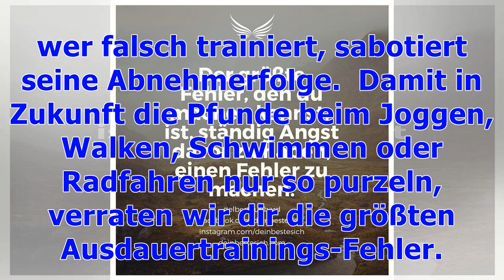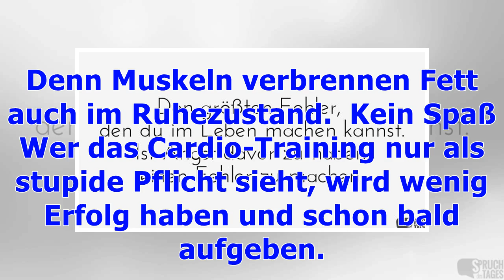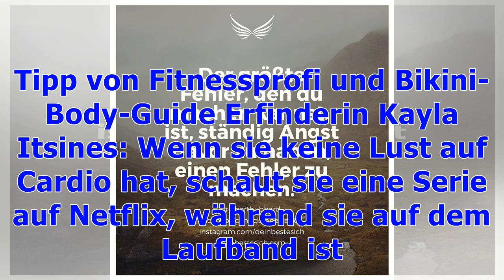Die größten Fehler, die du beim Ausdauertraining machen kannst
Du gehst regelmäßig Laufen, aber auf der Waage tut sich nichts? Die Kilos bleiben hartnäckig da, wo sie nicht hingehören? Dann mal schnell die Ohren spitzen: Denn wer falsch trainiert, sabotiert seine Abnehmerfolge.  Damit in Zukunft die Pfunde beim Joggen, Walken, Schwimmen oder Radfahren nur so purzeln, verraten wir dir die größten Ausdauertrainings-Fehler. Ab jetzt unbedingt vermeiden! Vermeide diese Fehler beim Ausdauertraining Keine Abwechslung Du trainierst immer gleich? Fail! Der Körper g...